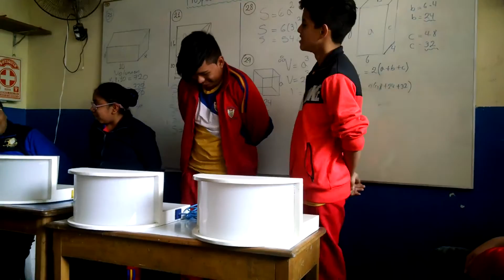Concurso del más Rápido.mp4